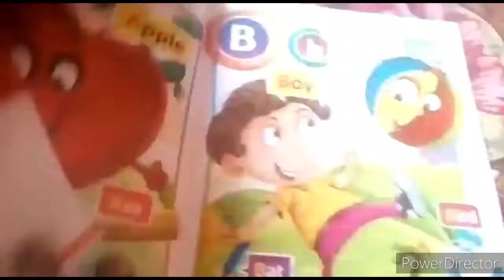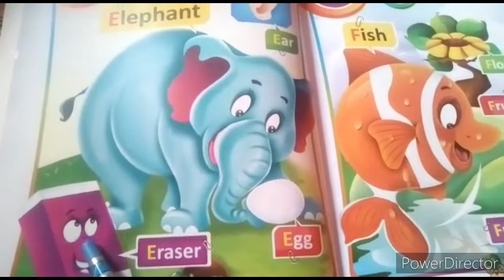For Playgroup students (Part-1) 17th class(05/04/2020)